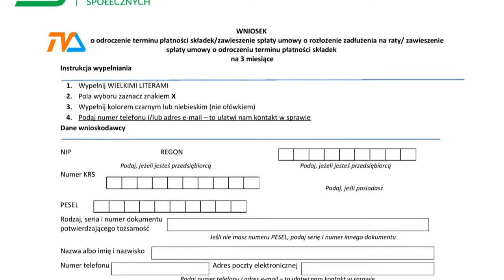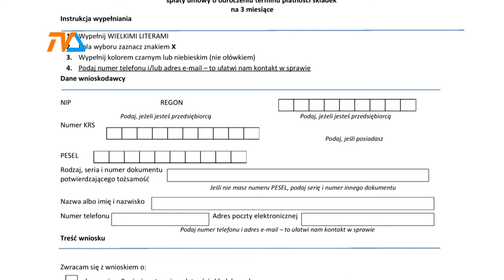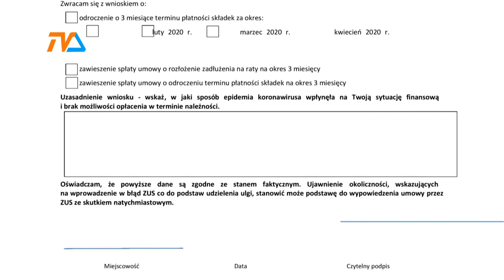ZUS – nowe wnioski i nowe wieści w sprawie składek! |TVSUWAŁKI